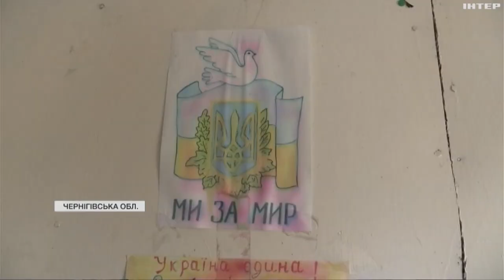Прикордоння Чернігівщини потерпає і порожніє: як вижити на межі з ворогом